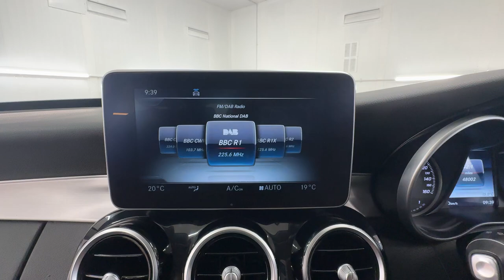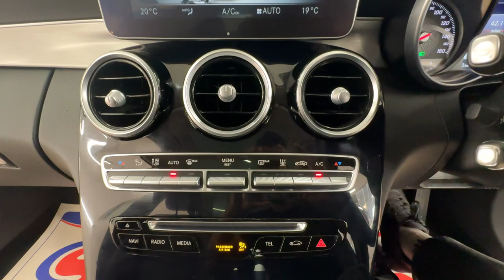Country Car Barford Warwickshire Mercedes C Class for sale CV358DS